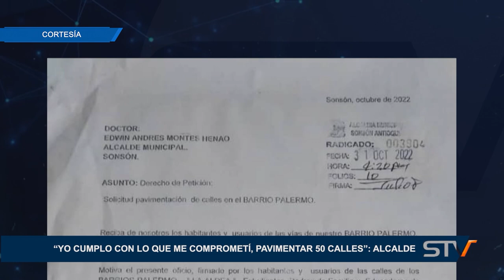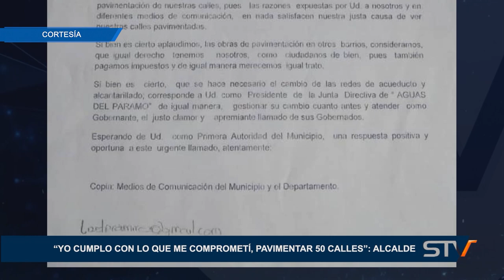ENTREVISTA CON EL ALCALDE EDWIN MONTES HENAO. PROYECTOS DE INFRAESTRUCTURA